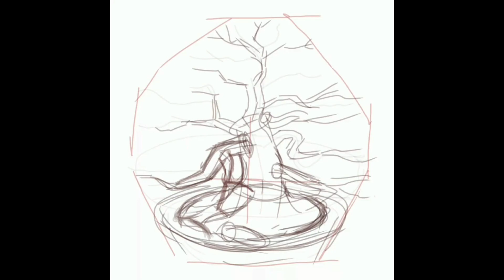tutorial sulla concimazione autunnale dei bonsai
In questo tutorial bonsai sulla concimazione autunnale dei bonsai diremo tutto sul bonsai o meglio su questa concimazione che essa sia organica a lenta cessione, organo minerale o chimica).
Per essere un corso bonsai che si rispetti bisogna dire che è molto importante!
I prodotti mostrati nel video (autunno reale, flortis, hammer 4) sono già stati o verranno recensiti e si addicono a una concimazione autunnale, per ogni dubbio su questo argomento o per la richiesta di consigli per l'acquisto di prodotti adatti a questa stagione commentate o scrivetevi ai contatti sottostanti.

(trovate link diretto nella scheda informazioni del canale)

🟧contatto telegram disponibile nella scheda informazioni del canale